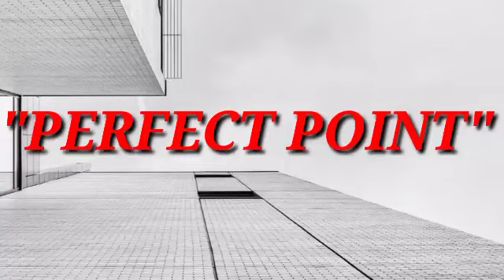Creative menswear shop name idea | menswear showroom name list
Hello guys aaj hum aapko India ki Top 8 Menswear showroom or shop name suggest karne ja rhe hai

best name for boys garments
best name for garments store in india
 fashion store name ideas
 how to choose company name in hindi
 how to name your company
 how to name your startup
 menswear showroom name list

thank you so much. Social Media Link:-